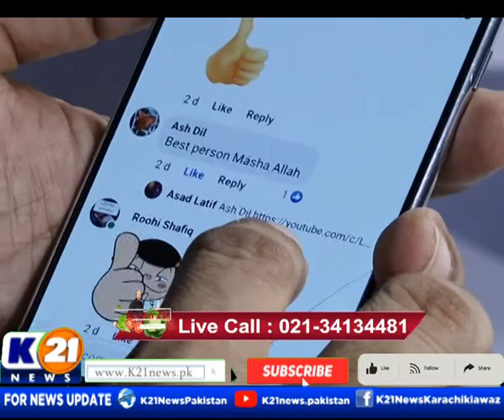KITCHEN 21 WITH CHEF ASAD | 30-Sep-2022 | K21 News